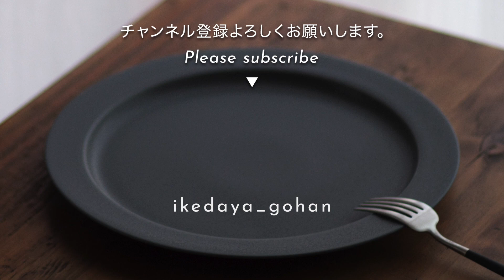vlog sub ゆるミニマリストのワードローブ紹介 夏秋の衣替え おすすめの無印良品 レッドカレー 手作りナン ｜ 夫婦と犬のいる暮らし シンプルライフ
おはようございます。ikedaya_gohanです。

最近、加速する私のミニマリズム。特に衣服への執着心が、ほぼなくなってきました🙌

この秋はほぼワンコーデで、過ごしてみようと

衣替えの季節もあって、服の見直しをしました。

クローゼットがさらにすっきりと、気持ちいいです😊

そんな日常を切り取りました。

お昼ごはんは、この夏ハマっている『無印良品のレッドカレー』

激辛です🔥 手作りのナンでいただきます。

[ 材料 ] ナン 4枚分
・準強力粉 E65 300g
・水 180g
（砂糖15g / 塩 3g ほど入れた方が美味しくできます）

お盆が明けて、もうすぐ 秋が近づきますね🍁

連休最終日の本日、皆様もよい週末をお過ごしくださいませ👋

本日もご視聴いただきまして、ありがとうございました。

[ Google translate ]

Good morning. This is ikedaya_gohan.

Recently, my minimalism accelerates. Especially my obsession with clothes is almost gone 🙌

This autumn is almost one-way, so let's spend time

There was a season for changing clothes, so I reconsidered my clothes.

The closet is even cleaner and feels good 😊

I cut out such everyday life.

MUJI's red curry, which I've been into lately for lunch

I will have handmade Nan.

[Material] 4 sheets of Nan
・Semi-strong powder E65 300g
・Water 180g
・East 3g
(It's better to add about 15g sugar / 3g salt)

The tray is open and autumn is approaching.

Please spend a good weekend today on the last day of consecutive holidays 👋

I would be very happy if you could give us a high rating or comment!

music

TrackTribe

Sunshine Samba
Chris Haugen

【撮影機材】
camera PENTAX K-1
lenz fa35mm fa50mm fa77mm